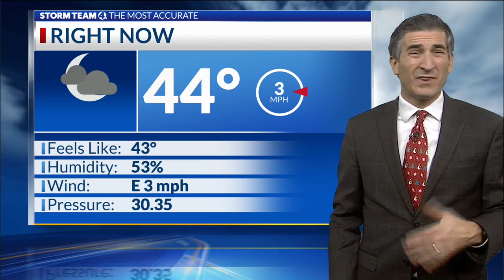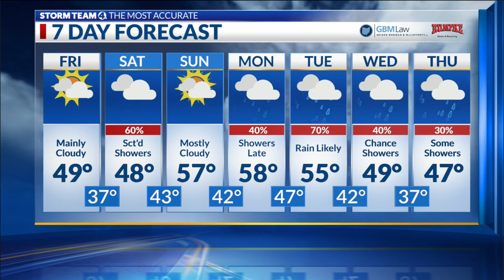NBC4 Evening forecast: Dec. 21, 2023